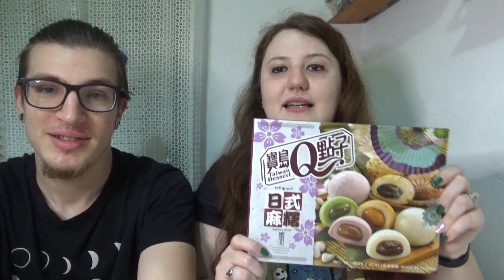Lara assaggia "speciale Chinatown": mooncakes, bevanda al miele, alghe alla prugna e mochi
Il mio account instagram: metallara87